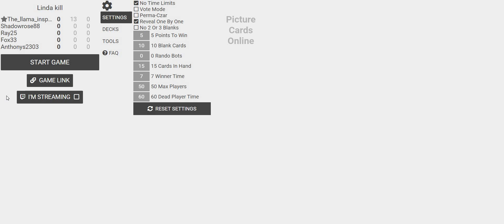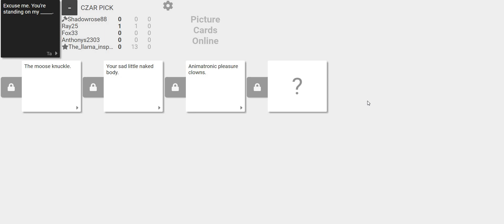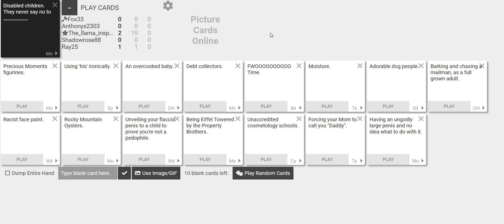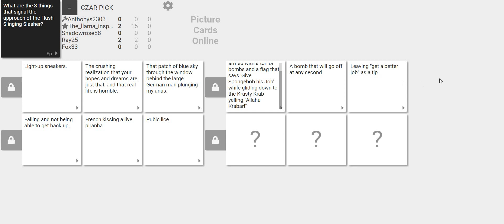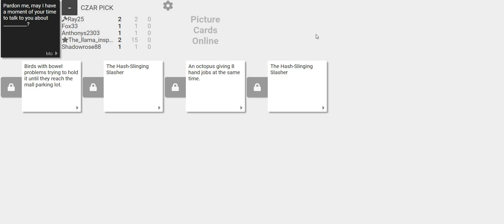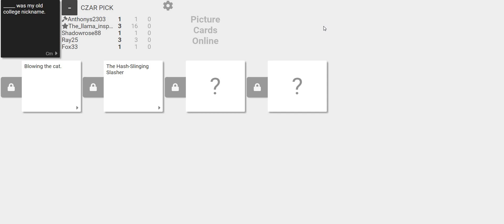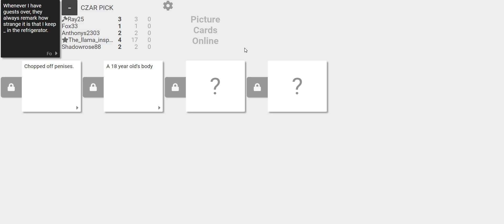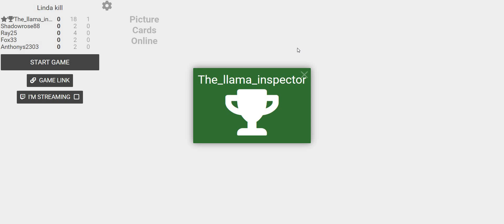The Hash-Slinging Slasher -Cards Against Humanity